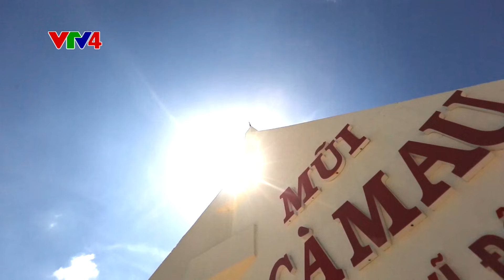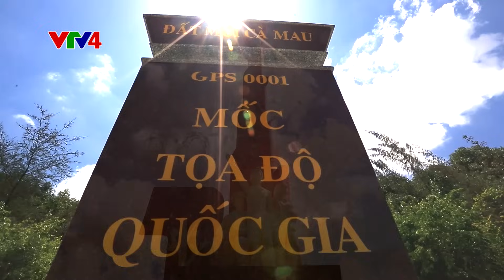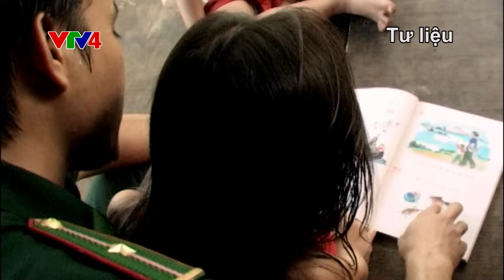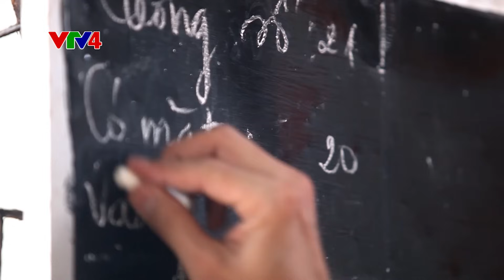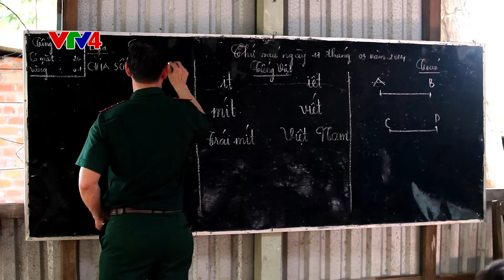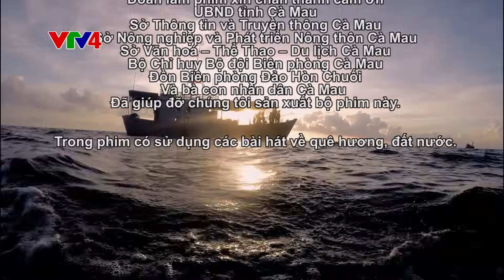Ký sự Đất biển Cà Mau - Tập 6: Sức sống đảo Hòn Chuối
Đảo Hòn Chuối cách đất liền khoảng 35km thuộc thị trấn Sông Đốc huyện Trần Văn Thời tỉnh Cà Mau. Đảo thuộc vùng Tây của biển Việt Nam. Hơn 20 năm trước, Hòn Chuối là một đảo hoang, không có người sinh sống. Nhưng hôm nay, sự sống căng tràn nơi đây. Sự sống được bắt đầu từ những  bước chân của thế hệ đầu tiên khai phá đảo, được gìn giữ bồi đắp bởi những bước chân người chiến sỹ và đang được tiếp nối bằng bước chân chập chững của thế hệ thứ 3 sinh ra trên đảo .
Đảo hòn chuối còn nhiều khó khăn, thiếu thốn, song  trong gian khó,   hạnh phúc vẫn được dựng xây, đắp bồi bằng tình yêu, hạnh phúc đôi lứa ngay trên đảo. Một chiến sỹ ra đảo làm nhiệm vụ  và một cô gái con của đảo đã nên duyên. Hôn lễ được tổ  chức đầy đủ các thủ tục nghi lễ nhưng làm đơn giản hơn trong đất liền. Hạnh phúc của hai bạn trẻ, của hai gia đình và của những người dân trên đảo Hòn chuối mộc mạc và đơn sơ nhưng đậm nghĩa tình.
     Người dân sống ở đảo chủ yếu dựa vào nguồn khai thác đánh bắt sản vật từ biển cùng với mô hình phát triển hợp tác xã nuôi cá lồng bè
 Trên đảo có khoảng 40 hộ sinh sống với gần 200 nhân khẩu. Ở đây, địa hình toàn vách đá, đất bằng phẳng rất hiếm. Những ngôi nhà được dựng chênh vênh trên các ghềnh đá. Một năm lại có 2 đợt gió mùa biển mạnh và hung dữ. Người dân phải chuyển nhà để tránh các đợt gió mùa biển đó. Từ tháng Chín đến tháng Ba âm lịch, người dân chuyển sang sống ở Gành Nam để tránh gió chướng. Và ngược lại, từ tháng Ba đến tháng Chín âm lịch, cộng đồng lại gồng gánh nhau về Gành Chướng để tránh gió mùa Tây Nam. Thời điểm dọn nhà là lúc giao mùa, khi hai ngọn gió chưa nổi lên, cả hai phía hòn đều lặng sóng. Nơi đầu sóng ngọt gió, thiếu thốn đủ thứ, chỉ có tình quân dân luôn đong đầy.
Đảo Hòn Chuối là nơi mà lực lượng  đồn biên phòng 704 làm nhiệm vụ ngày đêm chắc tay súng bảo vệ lãnh thổ chủ quyền của đất nước. Mỗi bước chân tuần tra canh gác của những chiến sỹ áo xanh ở vùng biển tây của tổ quốc đã mang đến sự yên bình trên hòn đảo nhỏ và cũng là chỗ dựa tinh thần của cư dân trên đảo.
Kinh tế phát triển còn chậm, nguồn nước sinh hoạt thiếu thốn, một năm phải hai đợt chuyển nhà tránh gió và bão biển.Tình cảm giữa dân với dân và quân với dân đã giúp cư dân trên đảo Hòn Chuối vượt qua những khó khăn cuộc sống, khắc nghiệt của thời tiết   trụ vững nơi đảo xa.